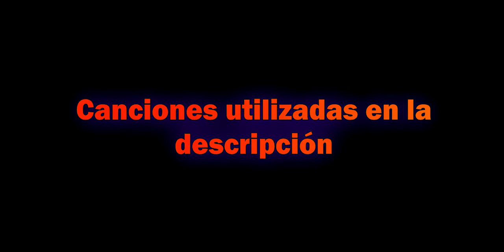Cambié mi configuración de sensibilidad al doble - Call Of Duty Mobile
Así que preferí usar algo de disparo de cadera para adaptarme a disparar y tener más precisión, a rais de que me quedaba corto en moverme y apuntar (tanto así que tenía que usar prácticamente media pantalla del móvil), no mentiré, por el momento estoy cómodo, pero ya con un cuarto de la pantalla ya hago un 180 muy fácil y con la pantalla completa un 360 con alguito de dificultad. La finalidad es decir que los videos van a salir un poco malo en cuanto a jugadas y así, por costumbre muevo la mira a pekin y no sé dónde apunto, así que de mientras que juego para volverme a acostumbrar voy a viciar a más no poder para no bajar el nivel de leyenda de papel con damanco de aluminio que me considero. Consideraré poner el antes y el ahora en la sensibilidad de los controles en la info del canal (por cierto me di cuenta que en el anterior estaba mal de sensibilidad por que algunas miras no cuadraban XD)
Caciones utilizadas: